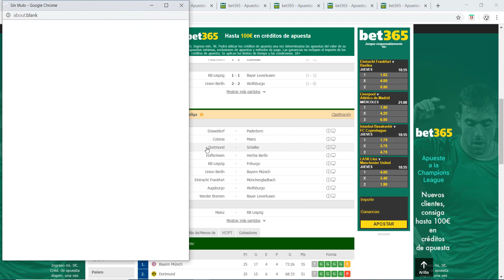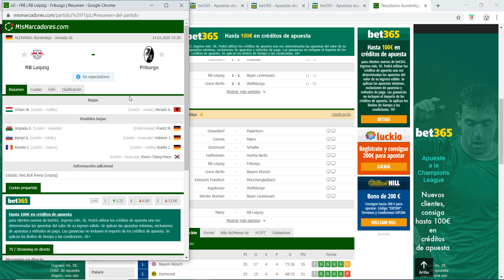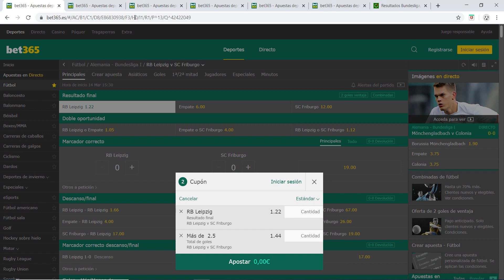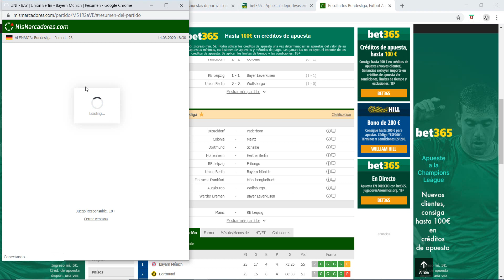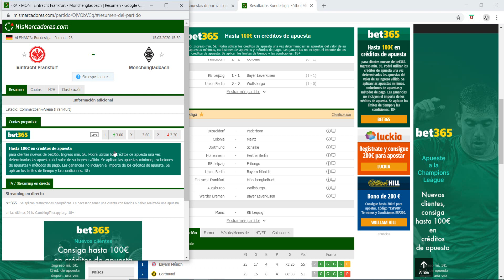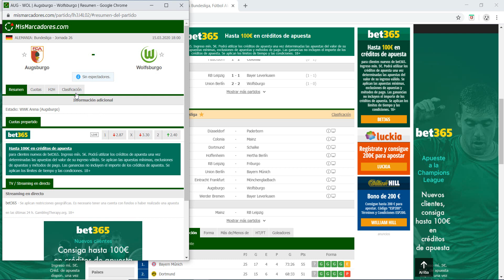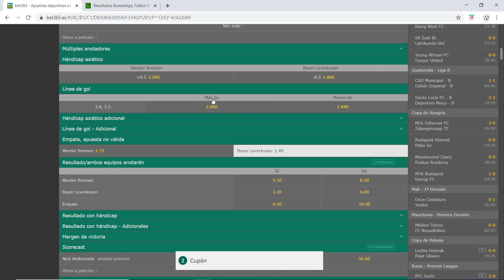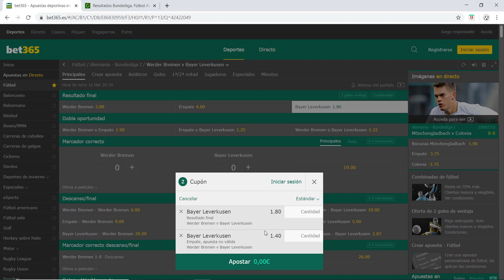ANÁLISIS Y PRONÓSTICOS BUNDESLIGA JORNADA 26 ⚽ | PARA APUESTAS DEPORTIVAS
ANÁLISIS Y PRONÓSTICOS BUNDESLIGA JORNADA 26 | 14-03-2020 | 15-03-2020 | 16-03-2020

🔒 PARA ACCEDER AL CANAL PREMIUM ESCRÍBEME POR PRIVADO EN TELEGRAM @ttetestyle